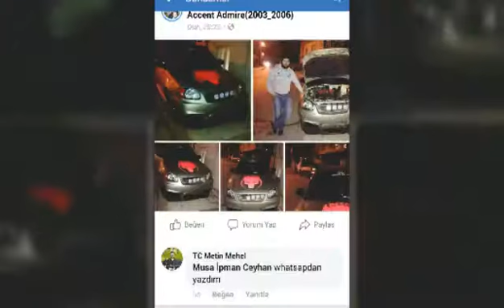Hyundai Accent admire hastalık değil aşk